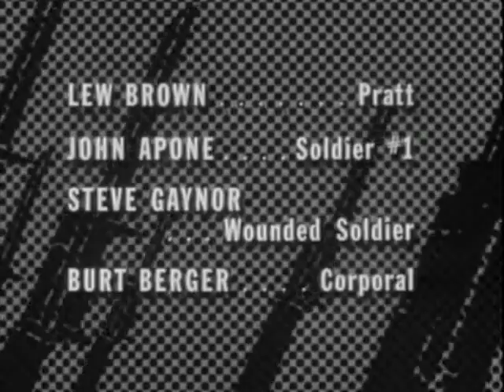Combate! Serie Temporada 1 - Capítulo 31 "Hoy, altamente nombrado"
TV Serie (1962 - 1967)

Combate! Es una serie de acción y drama acontecidos en la segunda guerra mundial.

La serie se centró en eventos que involucraban al segundo pelotón de la compañía ficticia "K" de la infantería de guerra de los estados unidos.

El elenco incluyó a Vic Morrow (Sargento "Chip" Saunders),  Rick Jason (Teniente Gil Hanley) como protagonistas principales.

Este episodio "High Named Today" fue emitido por primera vez el 07/0/1963.